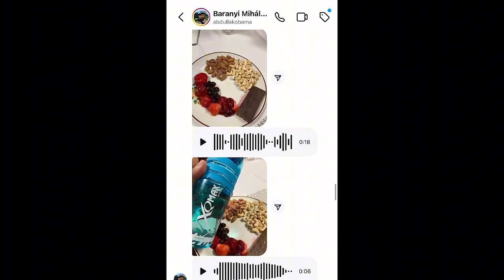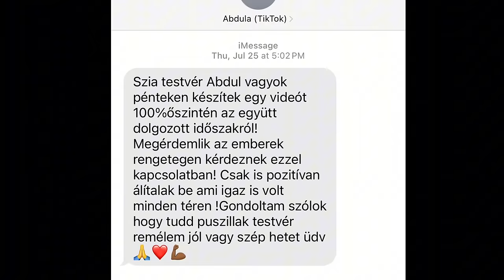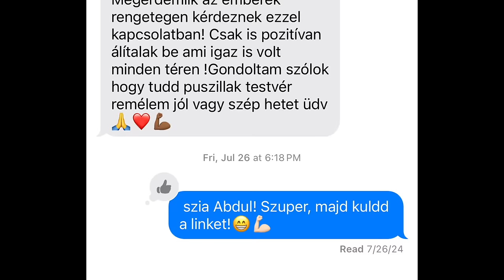Abdul Valódi Arca.. (Igen, nekem is SOKKOLÓ!)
💊SZPONZOROM: BioTechUSA 💊-10% KUPON: ADAM10

⭐️I-Trainer: SZEMÉLYI EDZŐ APPLIKÁCIÓM👇🏻 (Minden ONLINE PROGRAMOMHOZ INGYEN JÁR!)